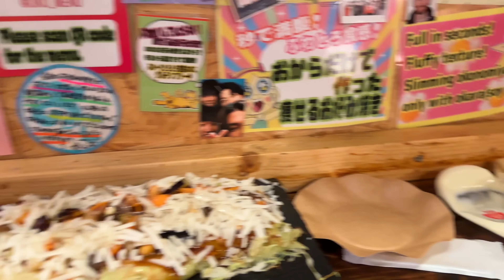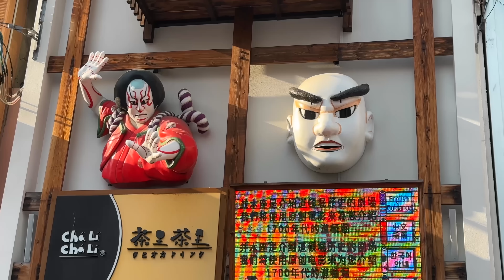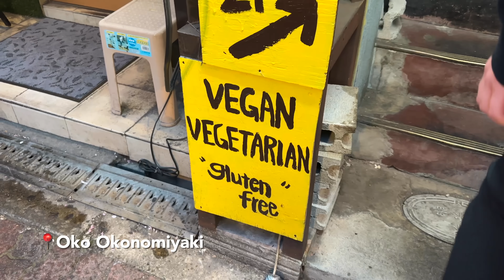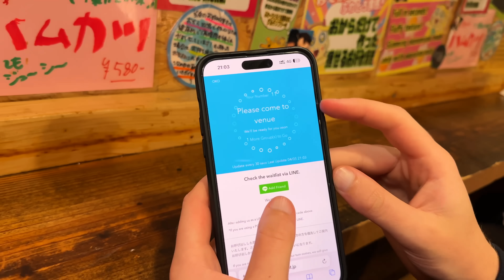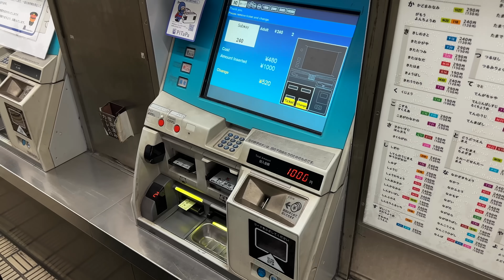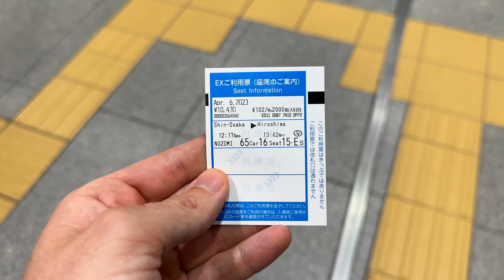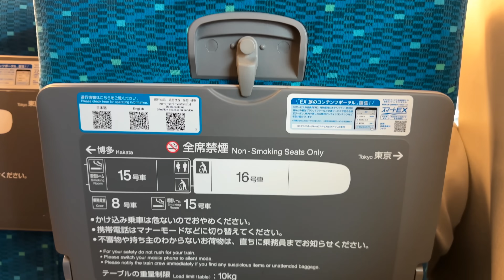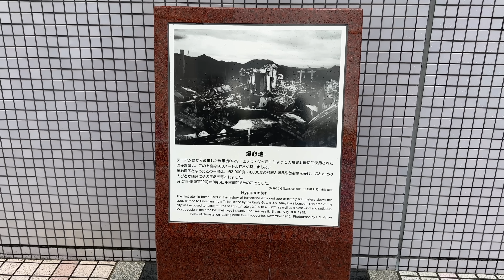We Took Japan's FASTEST BULLET TRAIN (Osaka to Hiroshima😱)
Thank you to Acer for sponsoring today's video🌿💻 How cool is this recycled laptop?!

Today we're sharing our highlights from our stay in Osaka, including why we waited four hours for food at a restaurant, before catching the Shinkansen bullet train to Hiroshima🚄

Japan is such an excellent place for train travel! It doesn't get more convenient than this🙌

We are Oskar and Dan, and we believe that anyone regardless who they are deserves to live their wildest dreams!
For the past eight years that we’ve been together, we’ve continued pushing boundaries by traveling and living all across the world🌍
In 2022, we reached a huge milestone by visiting 100 countries at 25 years old and we’re now on a mission to keep sharing our journey and inspiring you to chase your dreams! Check our YouTube About page for more details👨🏼‍🤝‍👨🏻❤️

We started our trip in the Keihanshin region, which is Japan's second largest metropolitan area after Tokyo, made up of the cities Osaka, Kobe, Kyoto, Nara, and other smaller ones. After eight days around this region, we hopped on the Shinkansen bullet train twice, first to Hiroshima and then to Fukuoka. From there, we took a boat to Busan, South Korea (we were SO excited about this ferry ride between Japan and Korea!) before catching a train to Seoul and flying home from there!

0:00-0:21 What's the Shinkansen?
0:22-3:09 Highlights from Osaka
3:10-4:42 Trains, sustainability, and tech (Thank you Acer!)
4:43-8:29 Waiting FOUR hours for food... (worth it?)
8:30-11:20 Time to get on the train!
11:21-15:34 Shinkansen Nozomi from Osaka to Hiroshima